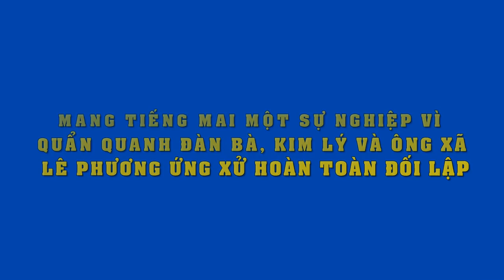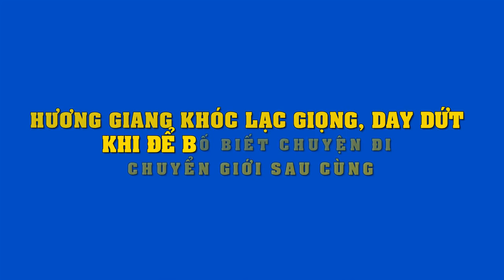Bị "mỉa mai" suốt ngày quây quanh đàn bà,ông xã Lê Phương và Kim Lý phản ứng khác 1 trời 1 vực